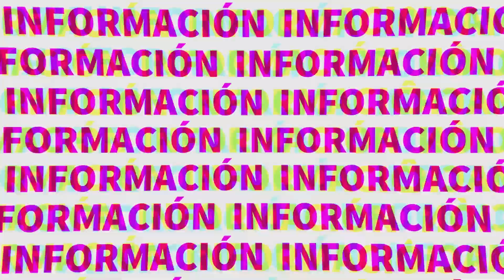Inician trabajos de construcción del Libramiento de Progreso | TELE Yucatán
Inician trabajos de construcción del Libramiento de Progreso